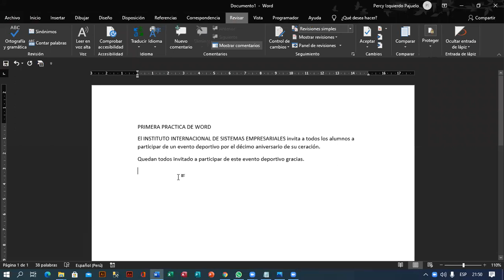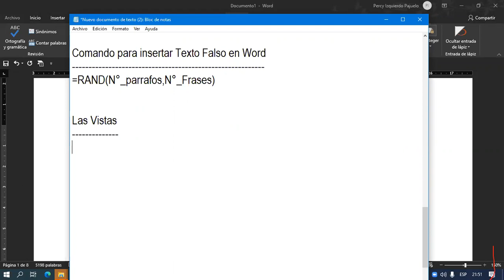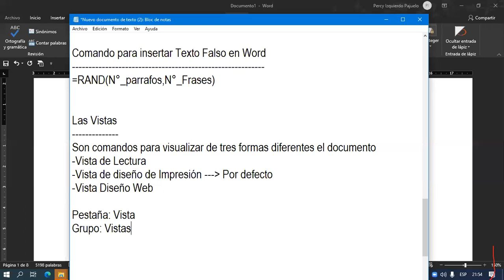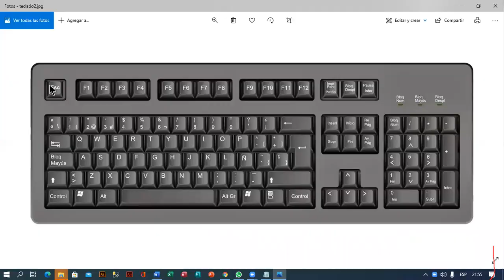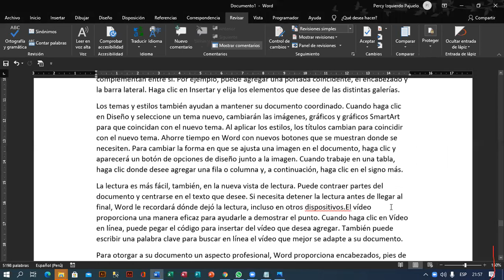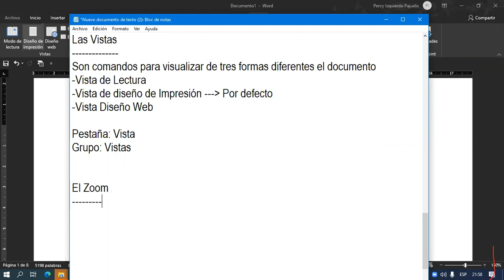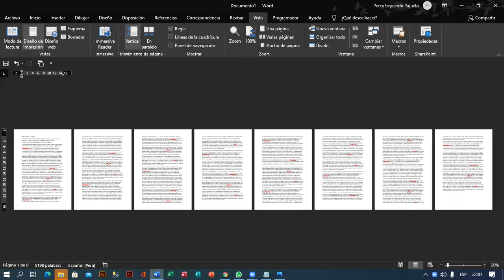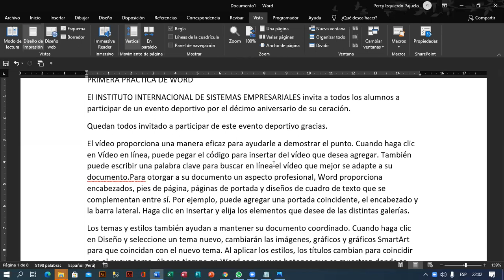Reunión 3 Word